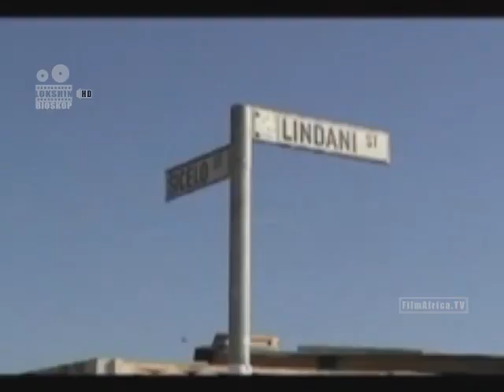Lokshin Bioskop - Omkhula Moments